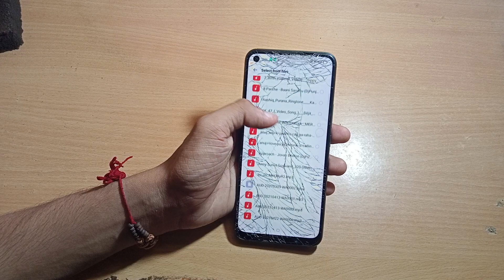how to change notification ringtone mp4